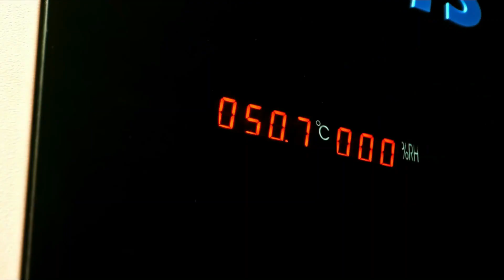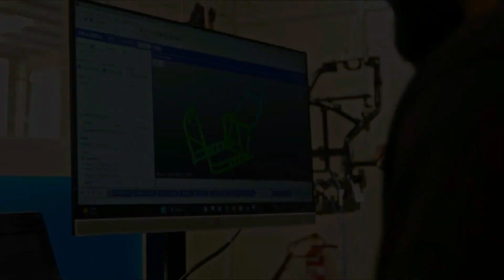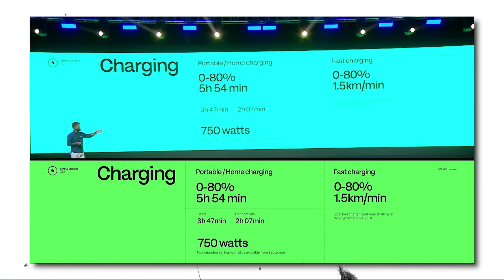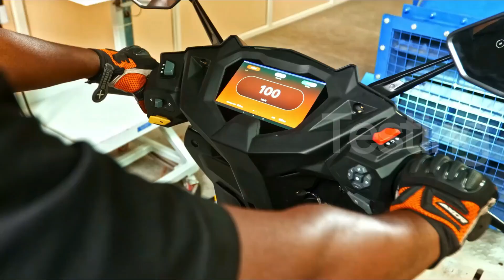Simple One मत लेना 🙄 Problems | Charging, Battery, Range | simple one electric scooter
electric scooter,
electric scooter update,